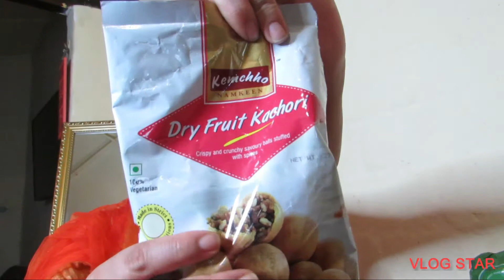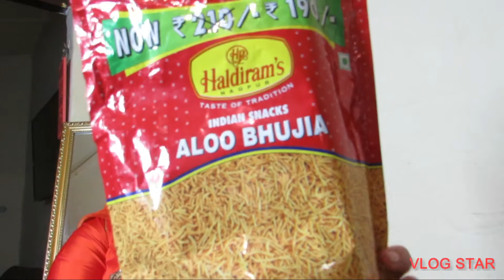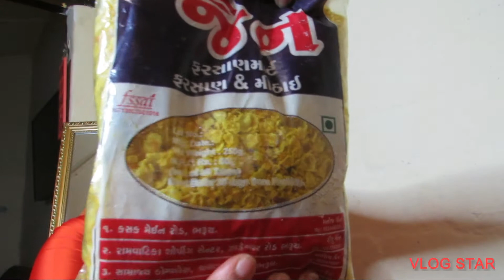Trying Indian snacks 😋 🇮🇳